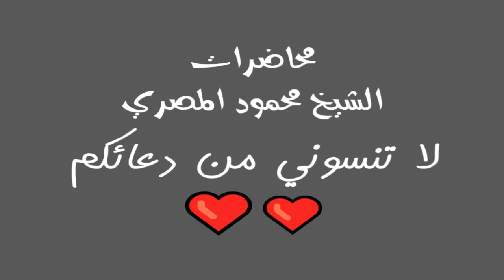روائع التابعين ح 25 النجاشى جـ3 محاضرات الشيخ محمود المصري أبو عمار